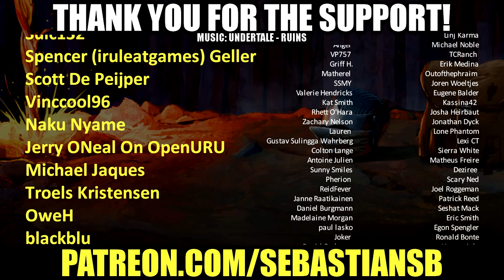Let's Try Vane - Crow Want Shiny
Game Description:

In a ruined desert, a strange golden dust transforms a free-spirited bird into a determined young child, setting off a chain of events that will reshape the world itself.

Set out on an exploratory quest, transforming between bird and child, using both perspectives to unravel the land’s mysteries and create a path forward through the barren landscape. As you do so, the world reacts to your passage, evolving and building into something altogether different.

From the team at Friend & Foe Games, Vane is a stunning, emotional and unnerving experience. Developed with the conviction that players should find their own path through the world, the result is a minimalistic, stark environment that encourages exploration just to the edge of getting lost, set to an all-original brooding synth soundtrack.

REVIEWS

“A fresh spin on the ethos of Team Ico's games and Journey.”
Recommended – Eurogamer

“Vane is not like other games.”
Frieze Magazine